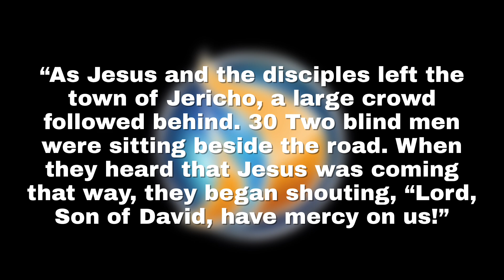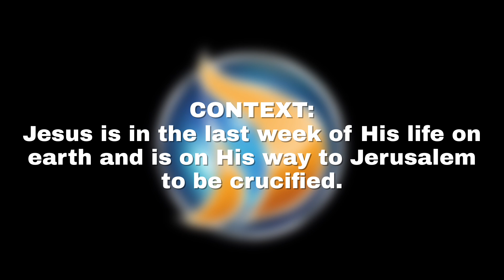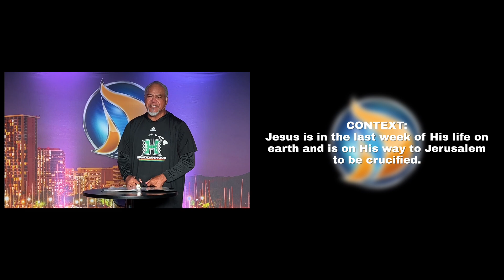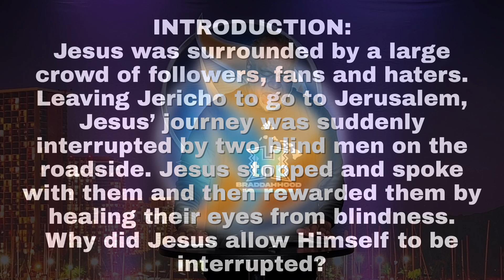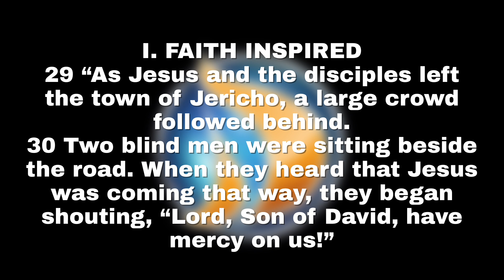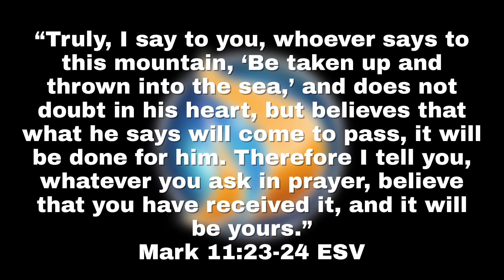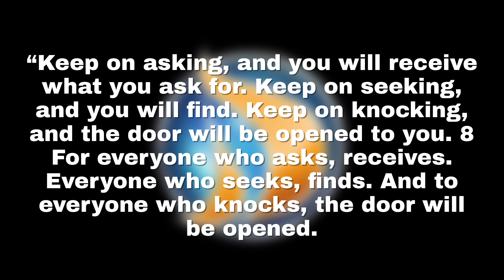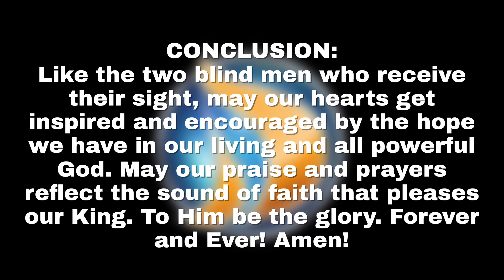“The King Responded to Faith”, Pastor Joe Onosai